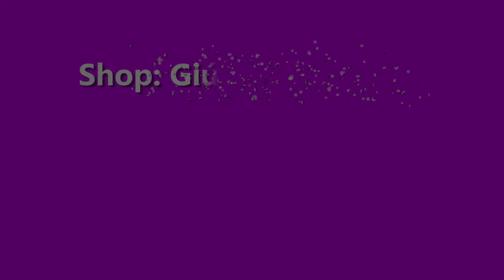Kem Face Pháp có phải kem trộn không? Có chứa Corticoid không?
Trong video này, shop mình sẽ giải thích cho bạn biết kem Face Pháp A có phải là kem trộn không, và trong kem này có chứa Corticoid không nhé.